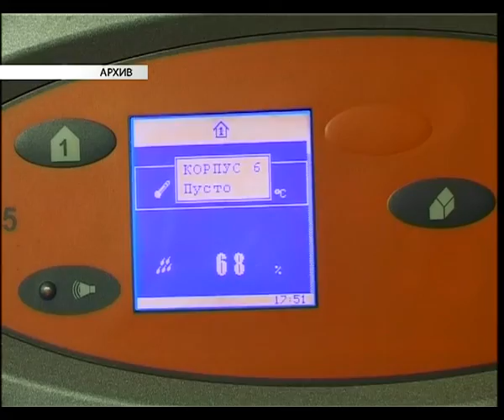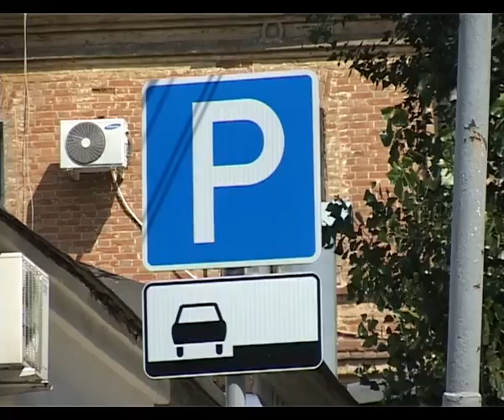Главное. Бизнес, 23 июля.avi